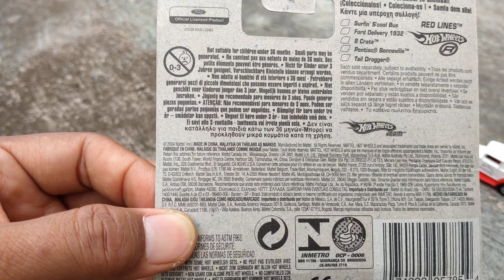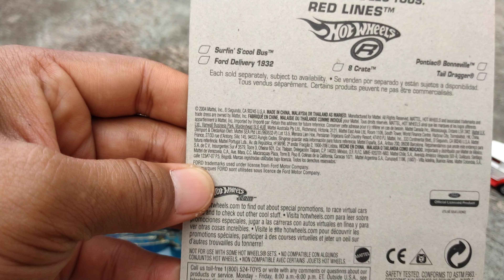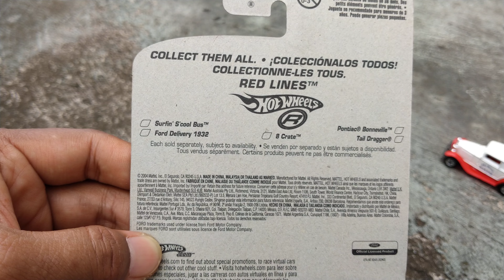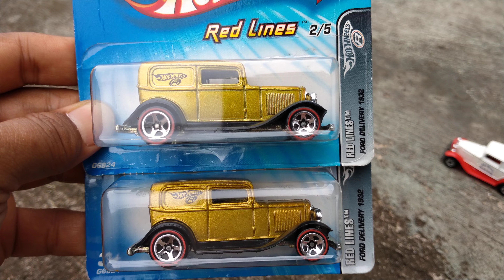VLOG 50 : Ford Delivery 1932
Review Hot Wheels Red Lines Series - Ford Delivery 1932 dengan varian card, short card dan long card 😊😍👍